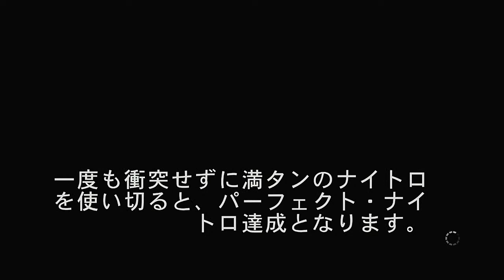Need for Speed rivals PS3 LIVE 3/19